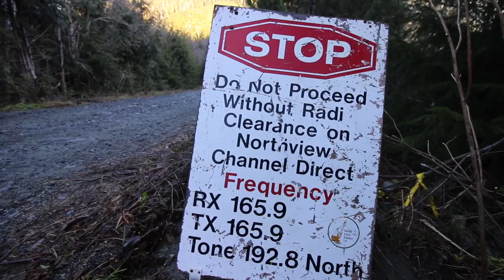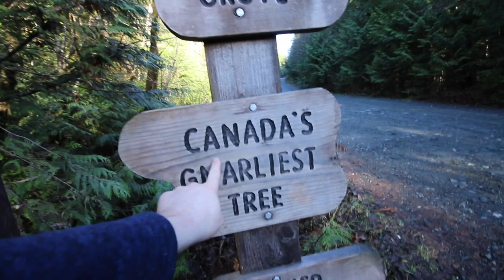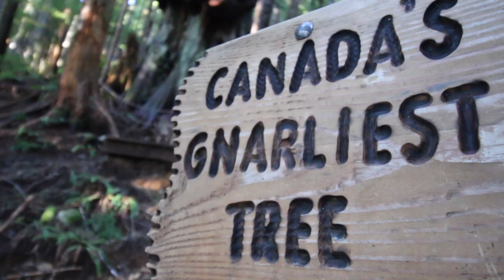Second LARGEST-TREE in CANADA | The STORY of BIG LONELY DOUG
Here is the story of Vancouver Islands Loneliest TREE ! Big Lonely Doug is the second largest tree on Canada. Its an amazing site to see . Enjoy the video !

For the story behind Big Lonely Doug, read Harley Rustad’s article

Hello ! My Names Taylor . As of right now me and my GirlFriend Live FULL-TIME in my 2017 Arctic fox 990 Truck Camper. Hope to share my journey with you and maybe even inspire you ! Welcome to the RV LIFESTYLE My Friends !!